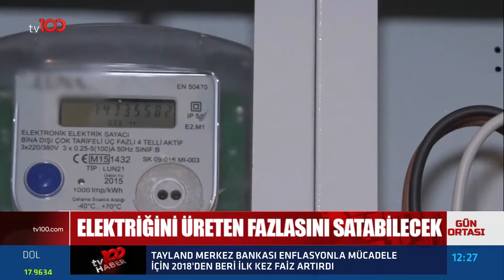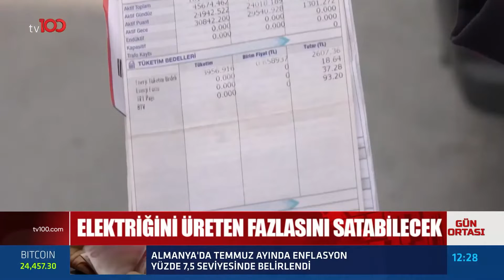ELEKTİRİĞİNİ ÜRETEN FAZLASINI SATABİLECEK | TV100 HABER